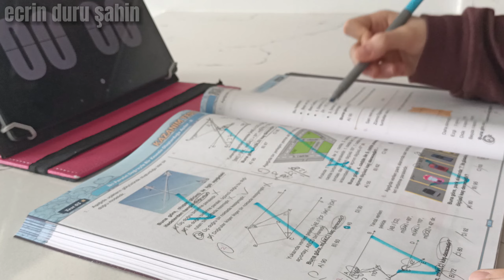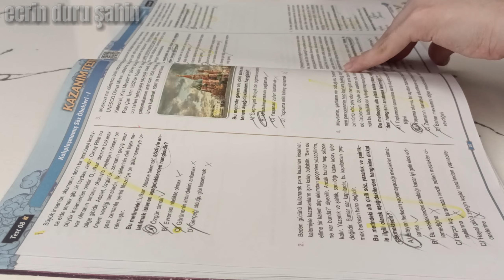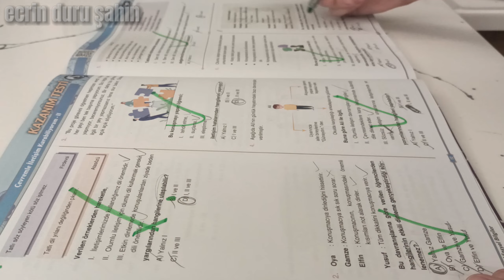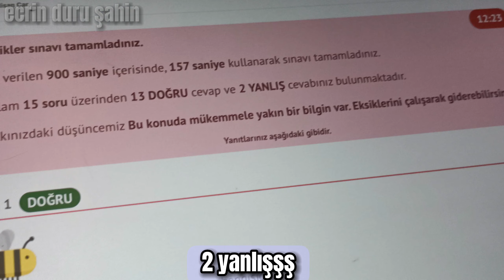7. sınıf ders çalışma günlüğüm #7 / sessiz vlog / ders vlog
düşüncelerinizi lütfen yorumlarda belirtin şimdiden teşekkürler

iyi seyirler